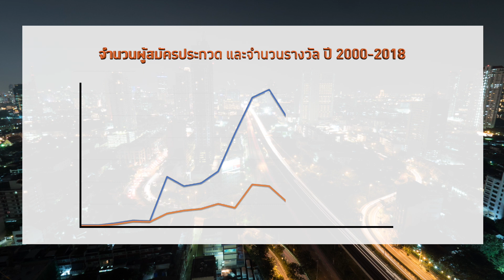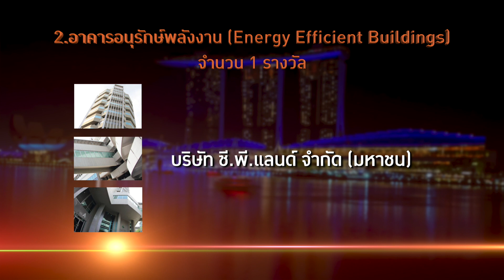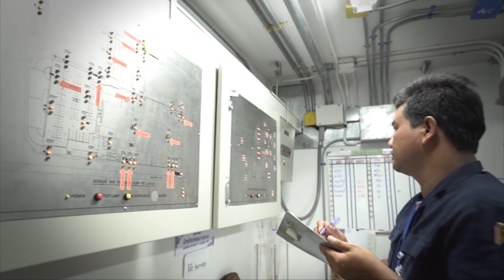ASEAN Energy Awards 2018